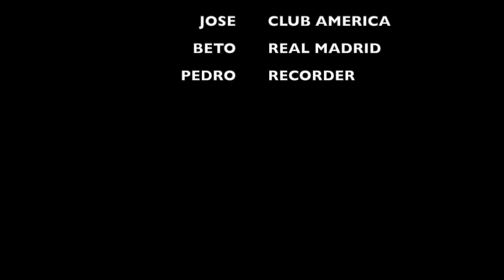BOOTER VS BETO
This video is about JOSE VS BETO music by Effeil 65- Blue (KNY Factory Remix)